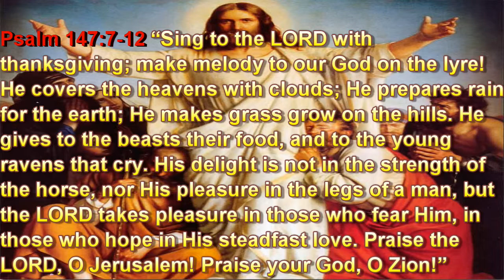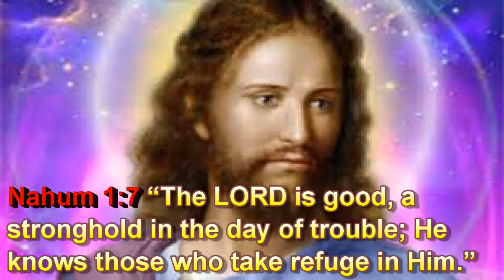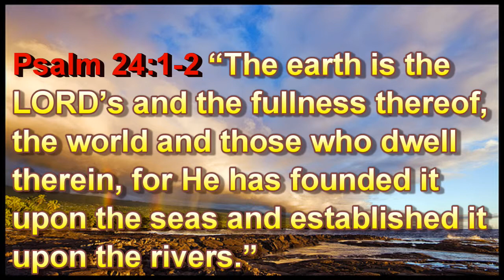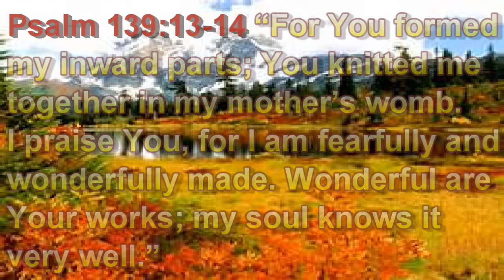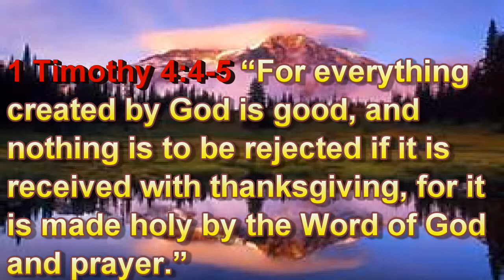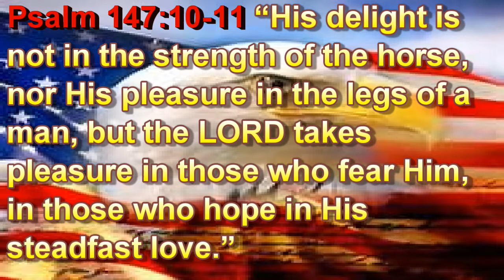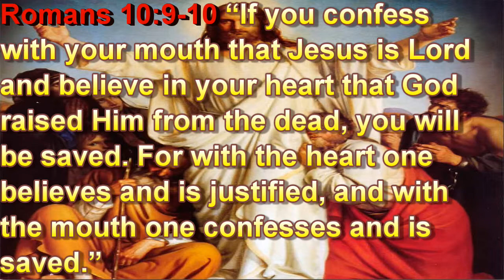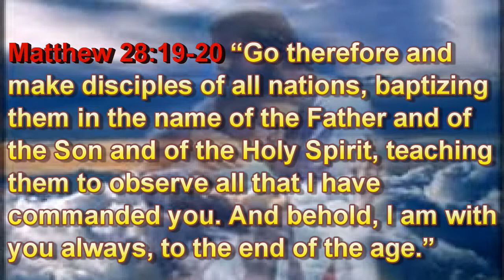"Praise God for God Praise the Lord!" Psalm 147:7-12